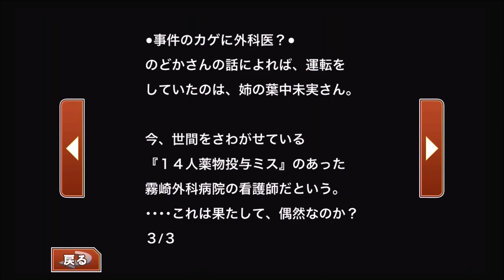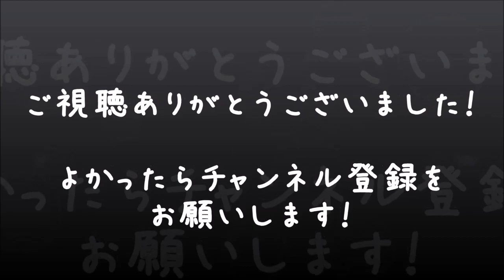【逆転裁判2】男女2人で実況プレイ #15【べーくん&おかめ】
「めっちゃ怪しおもろいキャラ現れたー！(；ﾟДﾟ)」
第2話『再開、そして逆転』第二回探偵パートの攻略続き！

ココロリンクゲームズ べーくん おかめ